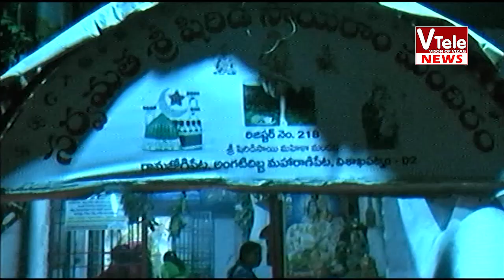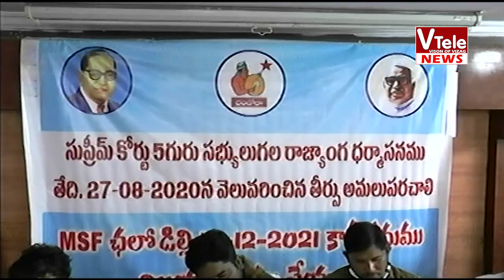V TELE NEWS 05 12 2021